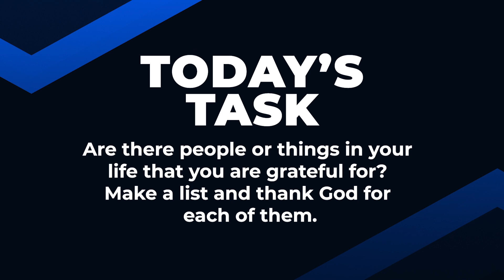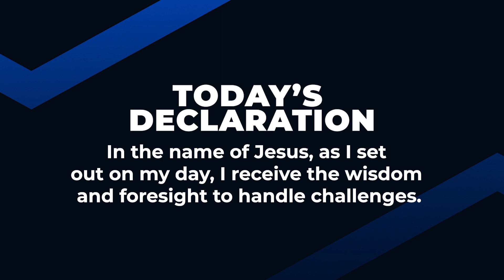THE RIGHT PERSPECTIVE (Part 4) | Dr Sule Emmanuel | Inspirational Daily Devotional | JESUS EVERYDAY